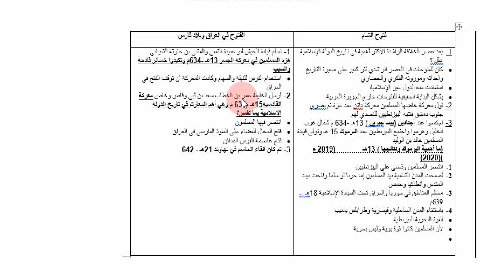فتح العراق وبلاد فارس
دراسات تاريخية ثاني عشر